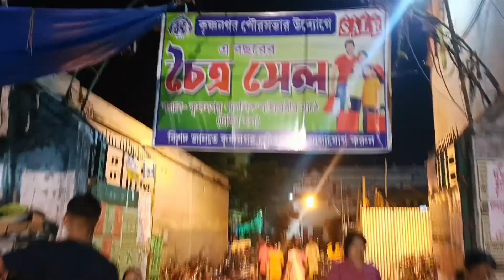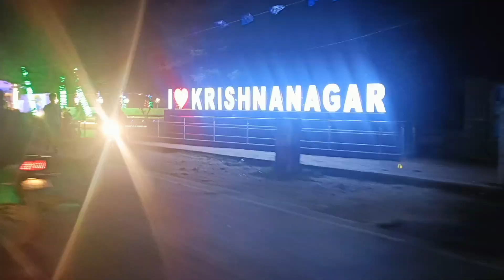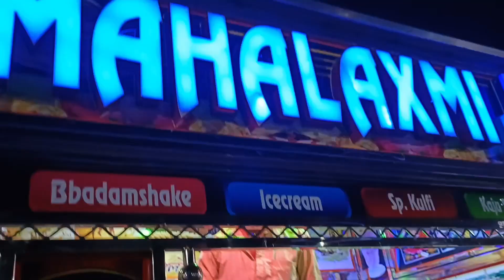কোনো আমরা এতদিন ভিডিও করতে পারিনি😞||এতদিন পর আমরা কোথায় গেলাম আর কি কি করলাম ?? Sagarsneha Vlogs❤️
Welcome to our family ❤️  Daily Vlog

Instagram I'd -